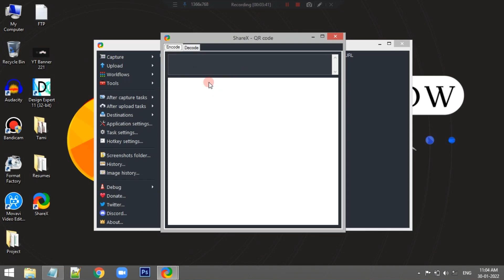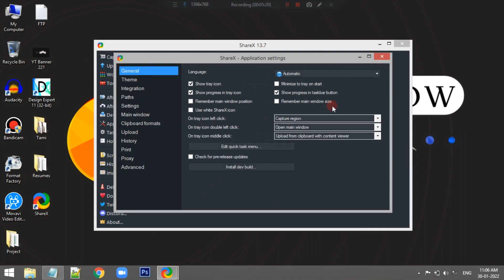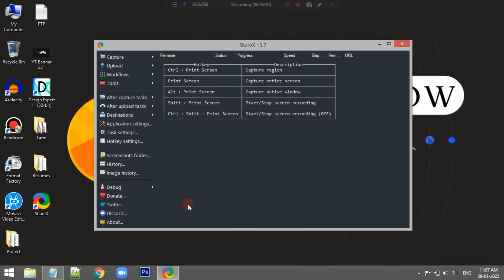Best Screenshot and Screen Recording App for Windows | ShareX - i Know Tamil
In this video, I explained about ShareX, an needed screencapture & recording software. It is free and open source. Current version is 13.7.